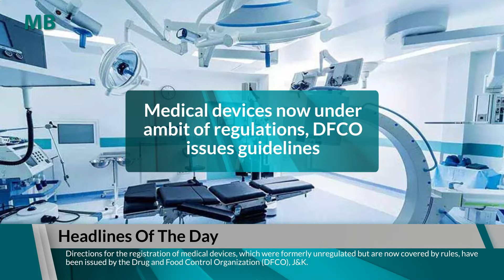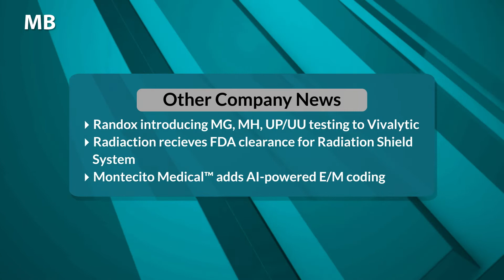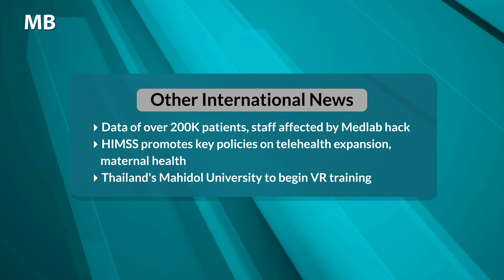MB Headlines October 31